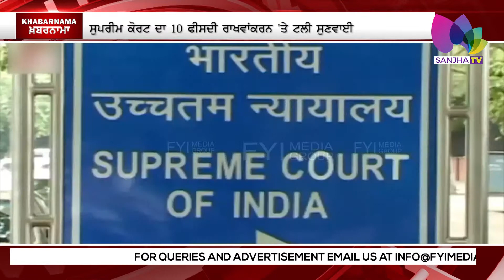ਸੁਪਰੀਮ ਕੋਰਟ ਦਾ 10 ਫੀਸਦੀ ਰਾਖਵਾਂਕਰਨ 'ਤੇ ਟਲੀ ਸੁਣਵਾਈ